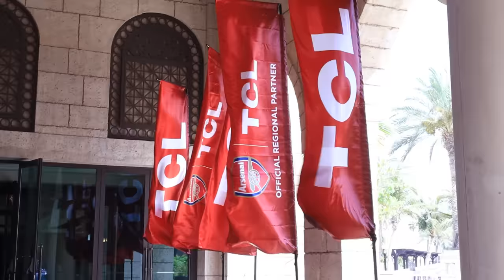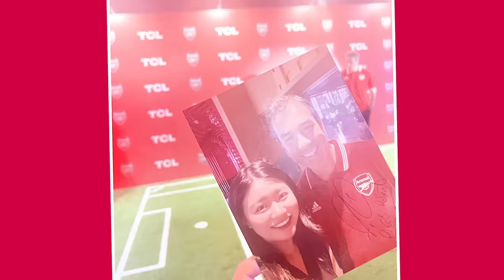Iconic Encounter - Robert Pires | TCL MEA Product Launch Event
"Unleashing the legendary presence of Arsenal icon Robert Pires ️ at TCL's product launch event in Dubai!"